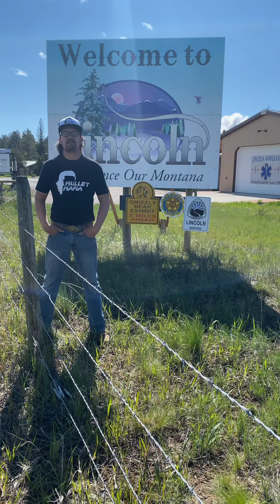Lincoln Caesar challenge